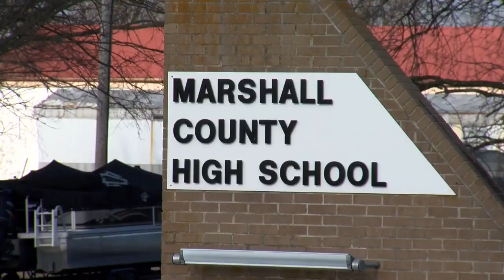LEX 18 Digital: Fayette Co. Schools Respond To Marshall Co. Shooting